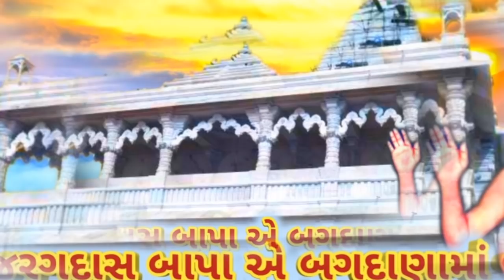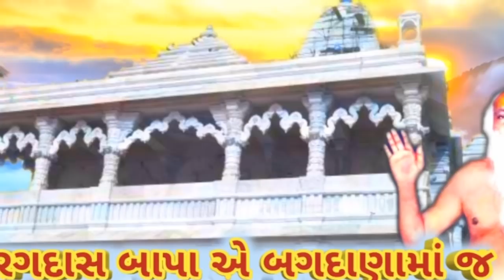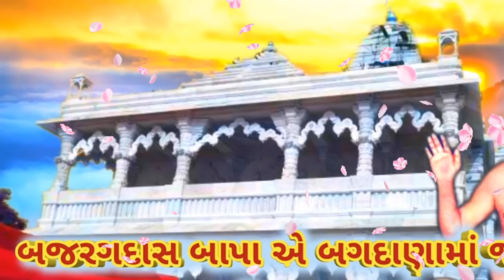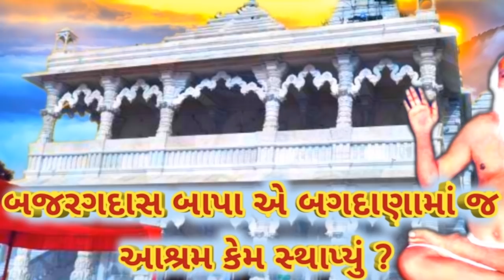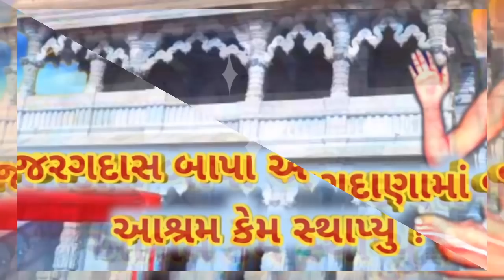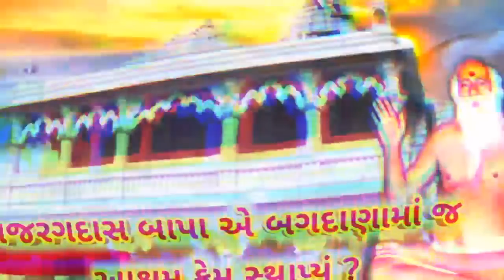બજરંદાસ બાપાએ બગદાણામાં જ આશ્રમ કેમ સ્થાપ્યું હતું ?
99% લોકો ને ખબર નહિ હોય કે બજરંદાસ બાપાએ બગદાણામાં જ આશ્રમ કેમ સ્થાપ્યું હતું ? || બગદાણા માં આશ્રમ સ્થાપવા નું કારણ શું હતું ? || Garvo Gujarat

99% of the people do not know why Bajrandas Bapa had installed the Ashram in Bagdana ?|| What was the reason for establishing a monastery in Bagdana ? || Garvo Gujarat

In this video I am share a knowledge of history of bagdana dham and why Bajrandas Bapa had installed the Ashram in Bagdana ? And  What was the reason for establishing a monastery in Bagdana ? And birth of bajarangdas bapa and history of bagadana temple in gujarati language. All reaserch own by me and voice over by me

 સાહિત્ય ના નવા વીડિયો માટે ફોલો કરવા નું ભૂલતા નહી

Best regards
Garvo Gujarat